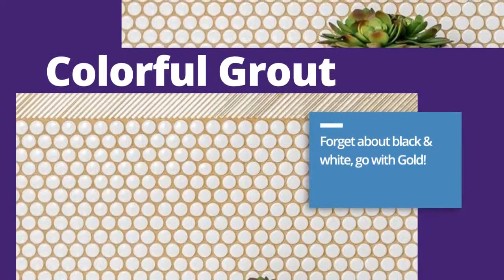Top Kitchen Trends 2019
Find out what are the hottest kitchen trends in 2019 and make sure to remodel your cooking space to the kitchen of your dreams!
Credentials for all kitchen designs included in this video are given in the blog post at the link above.